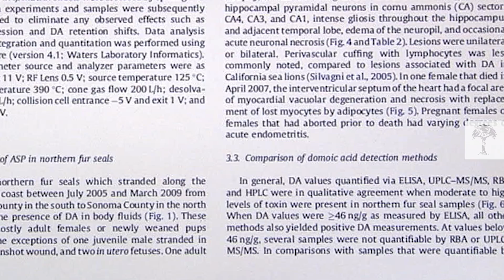Namibia's Strandwolves Are Disappearing | Wild to Know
“Strandwolf” is another name given to the brown hyenas on Namibia’s Skeleton Coast. This wild, dry stretch of shoreline is an extreme place to live, but it suits hyenas perfectly. Or it did – until now.  The seal colonies which brown hyenas feed on are gradually disappearing. As the ocean warms up, algae poison the water and there are fewer fish for seals to eat. What does this mean for the future of Namibia’s hyena clans? We follow Tosca the strandwolf to find out.

For more insights on the natural world and our changing planet, join us every week for a brand-new video. Sign up for notifications to make sure you never miss out!